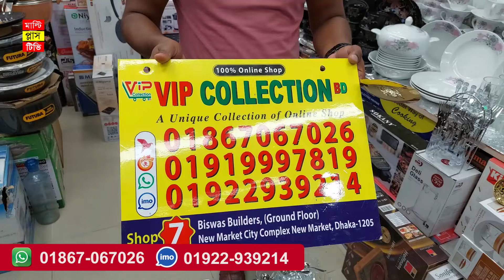১১২ পিসের ডিনার সেট কিনলে ৪৬ পিস একদম ফ্রী /Dinner set | Dinner Plates | Glass set price /spoon set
১১২ পিসের ডিনার সেট কিনলে ৪৬ পিস একদম ফ্রী /Dinner set | Dinner Plates | Glass set price /spoon set

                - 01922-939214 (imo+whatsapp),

ঠিকানাঃ VIP Collection BD,
দোকান নং- ০৭,নিচ তলা, নিউ মার্কেট সিটি কমপ্লেক্স, বিশ্বাস বিল্ডার্স, ঢাকা -১২০৫